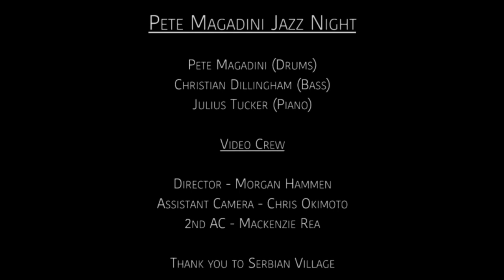Pete Magadini - "Straight No Chaser" - blues with a "fusion" groove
A classic blues line by Thelonious Monk, played with an even 1/8th note "fusion" groove, performed in a small Chicago club (Serbian Village) in Sept. of 2018 with: Julius Tucker ( piano)  Christian Dillingham  (acoustic bass)  & Pete Magadini drums.
"I love playing drums with this open 1/8th feel in that it leaves so much room for everyone to 'stretch out' and is yet so centered".
Video directed by - Morgan Hammen and recorded by - Matt Shultz. Pete is playing: Yamaha drums, Paiste Cymbals, Aquarian drum heads with Vic Firth sticks and brushes. Also look for all albums  by T. Monk Jr. A terrific drummer in his own right.